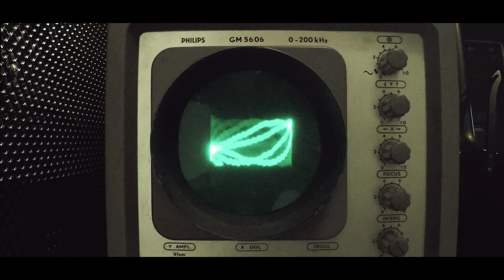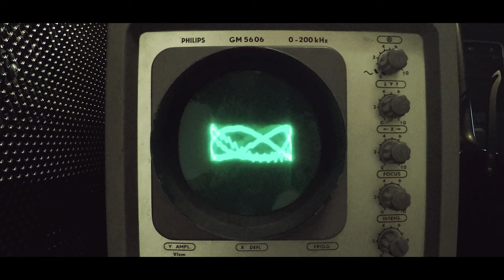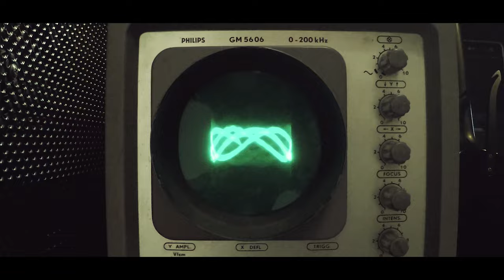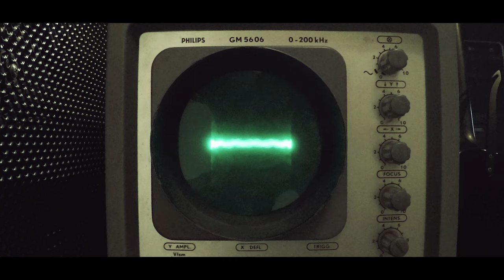Paolo Baldini DubFiles meets Mellow Mood feat. Kabaka Pyramid - Global Dub (Official Video)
Official video for Global Dub by Paolo Baldini DubFiles with Mellow Mood and Kabaka Pyramid.

Produced and dubbed by Paolo Baldini at Alambic Conspiracy Studio, Pordenone PN (Italy)
Special guest appearance and bass by Jah David
Mastered by Giovanni Versari at La Maestà Studio in Tredozio FC (Italy)

Filmed by MoMi
Additional footage by Asafo Weedamiah - Blak Iwa TV
Edited by Mimina Di Muro and Giacomo Sanquerin
Graphics by Simon Penard-Philippe